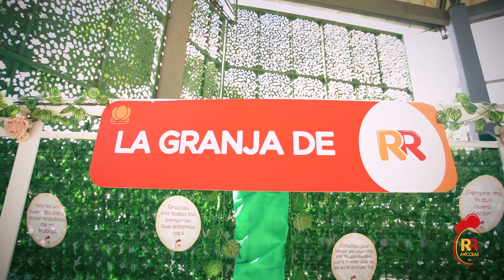Avícolas RR, marcando la diferencia en el Oriente de Cundinamarca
Esta es la historia de una empresa pujante, presente en municipio de Fómeque Cundinamarca.